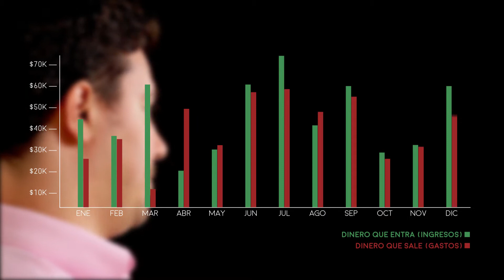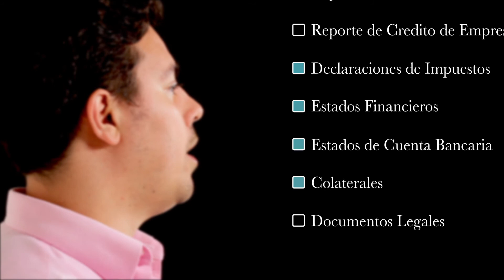Introducción al Presupuesto de Negocios